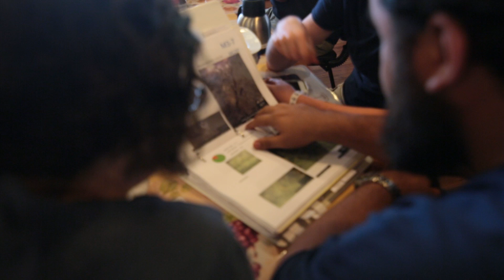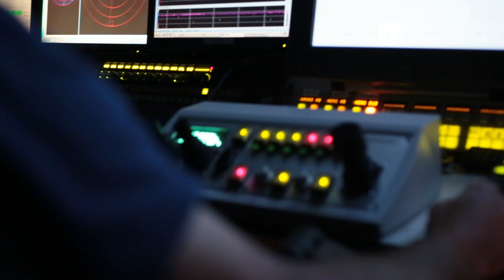Scientist Career Profile | Nautilus Live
It takes a lot of people to explore the ocean — at any particular moment E/V Nautilus can host up to 31 members of the science team and 17 ship’s crew, all contributing in various ways to the scientific efforts of the Corps of Exploration. No one is expendable — without pilots, cooks, navigators, mates, data loggers, engineers, and many more, the ship couldn’t function.

Learn more about what's it like to be a Scientist, and about the many other STEM career roles on Nautilus